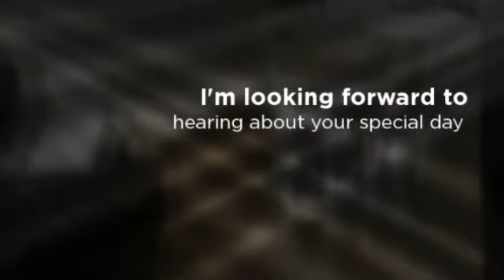Galloway Photography | Wedding Photography in Surrey